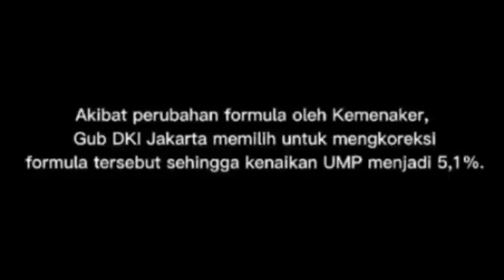PENJELASAN ANIES BASWEDAN TERKAIT UMP 2022 ⁉️ PENGUSAHA PUN AKHIRNYA LEGA & BERTEPUK TANGAN